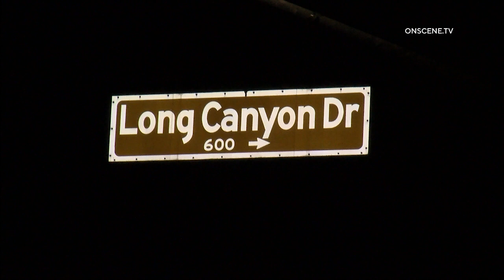Teens Escape Serious Injury In Fiery Crash In Simi Valley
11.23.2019 | 12:20 AM | SIMI VALLEY - Several teenagers escaped serious injury after the vehicle they were riding in lost control before crashing and bursting into flames, early Saturday morning.

Authorities responded to reports of a traffic collision with fire on Long Canyon Road near Canyon View Drive around 12:20 AM.

Units arriving on scene located a single vehicle that had overturned before bursting into flames.

Three occupants were able to exit the vehicle before it was consumed by fire.

Firefighters extinguished the flames within several minutes and treated all three occupants on scene.

Only one of the three was transported to an area hospital for further treatment.

The cause of the crash is under investigation.